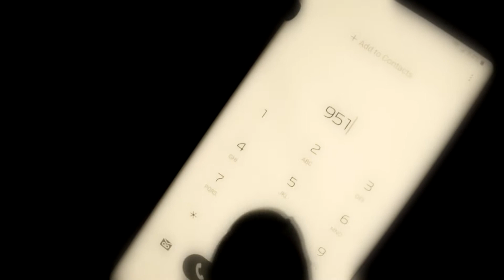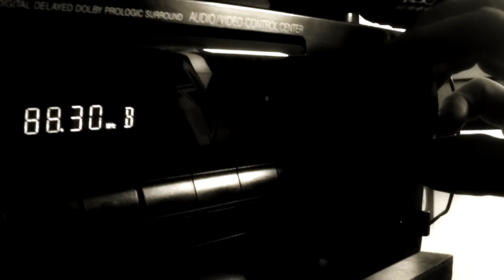Wolfie feat. Angel Baby - Play My Dedication (Official Music Video)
Play My Dedication - Wolfie Feat. Angel Baby

Additional vocals by Joe @Little Green Studios

Produced by Little Green Studios